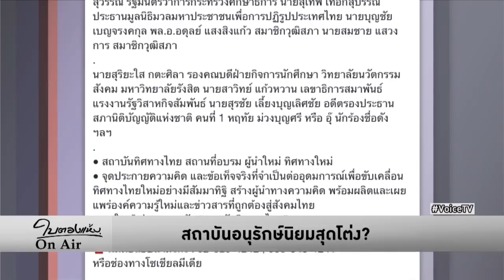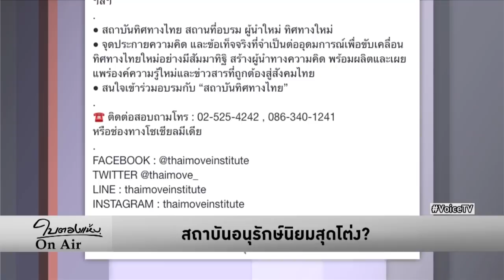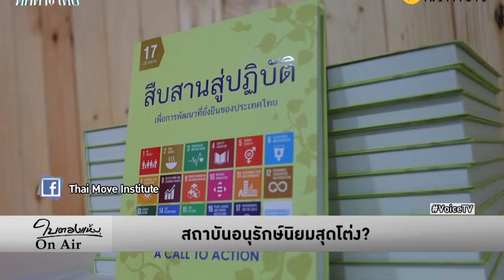ใบตองแห้งOnair - สถาบันอนุรักษ์นิยมสุดโต่ง?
รายการ ใบตองแห้งOnair ประจำวันที่ 5 พฤศจิกายน 2562

“สถาบันทิศทางไทย” รวบรวมผู้มีความคิดอนุรักษ์นิยมสุดโต่ง ปลุกความเกลียดชัง สนับสนุนรัฐประหาร มีอดีต กปปส. ไปร่วมงานคับคั่ง แต่ก็เสริมรายชื่อนักวิชาการ ผู้มีบทบาททางสังคมด้านต่างๆ พร้อมกับเชิญ จิรายุ อิศรางกูร ณ อยุธยา ไปปาฐกถา

คำถามคือ สถาบันนี้จะลดบทบาทสุดโต่งของกลุ่มคนที่ร่วมก่อตั้ง หรือเอาชื่อเสียงของคนที่เข้าร่วม ไปเป็นเครื่องมือสุดโต่งยิ่งขึ้น

ระบอบประชาธิปไตยไม่ได้ปฏิเสธความคิดอนุรักษ์นิยม หากพัฒนาความคิดต่อสู้แข่งขันกัน ช่วงชิงความนิยมจากประชาชน โดยไม่ให้ร้ายป้ายสี ไม่พึ่งรัฐประหาร ไม่พึ่งอำนาจอยุติธรรม ใครชนะเลือกตั้งก็ยอมรับ